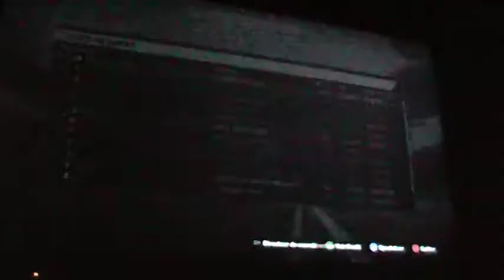GP Chine F1 S7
F1 RC